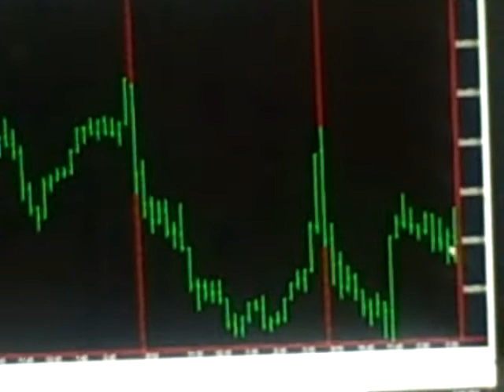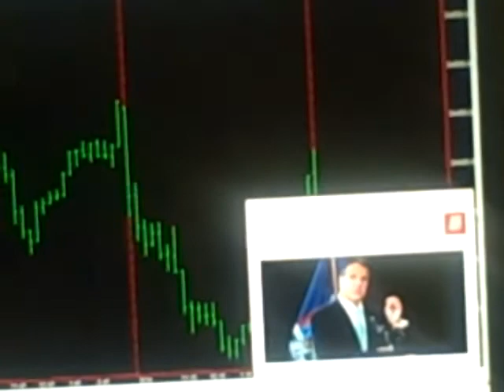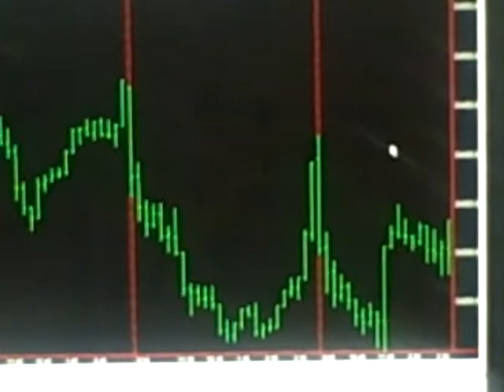Today Stock Market